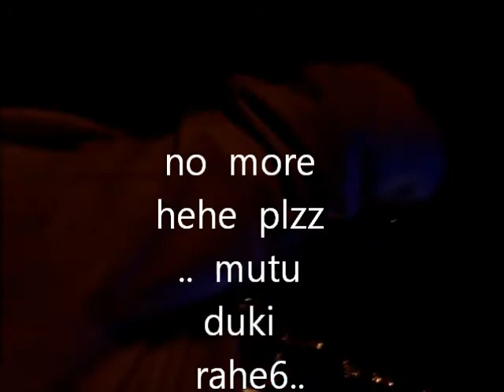dhiraj rai.... happy new year.. 2012 ..in hong kong..